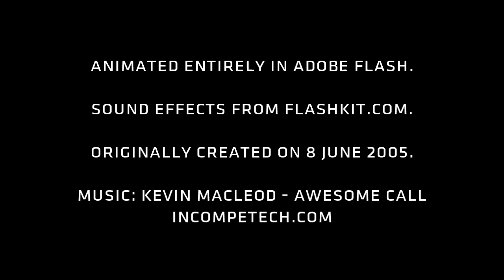Vending Machine (Animation)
Before I made videos, I made Flash animations. I was never very good at them and mostly animated stick figures. There was a time in the early 2000s when stick figure animation seemed to be really cool (at least that's how I remember it). I took an interest and tried it myself.

Unfortunately, most of my animations were lost in a tragic hard drive failure. This was one of the few that weren't lost and is the apex of my Flash animating career. I retired from animating not long after I finished this one back in '05. A few months after I quit Flash, I began my journey into videomaking.

EDIT: After some more digging I found out that I actually made this sometime in late 2004. It couldn't have been June '05 because I put it on Newgrounds on Jan '05.